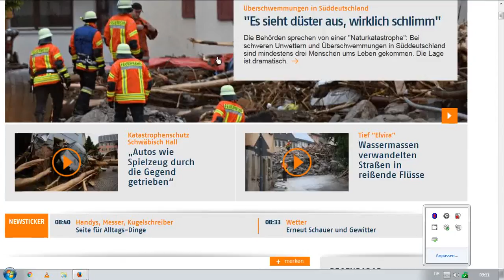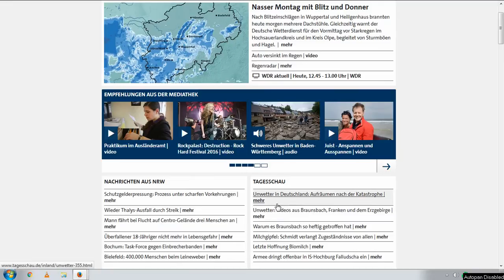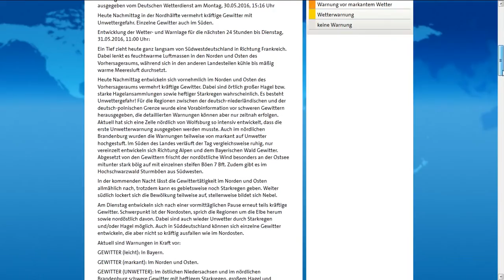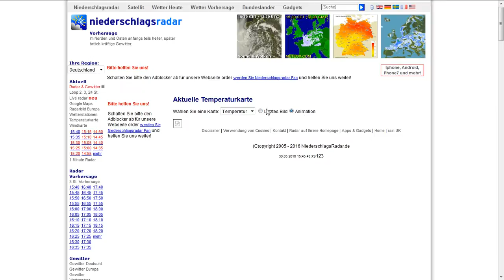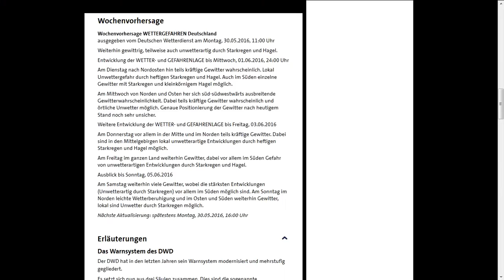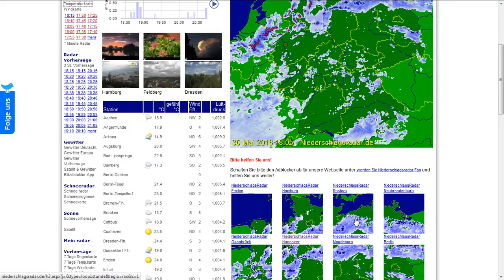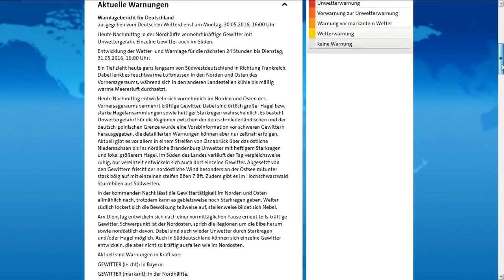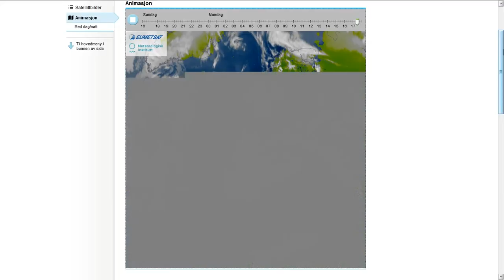30.5.2016 Massivster HAARP Angriff auf BRD Wetter Krieg Weather Warfare